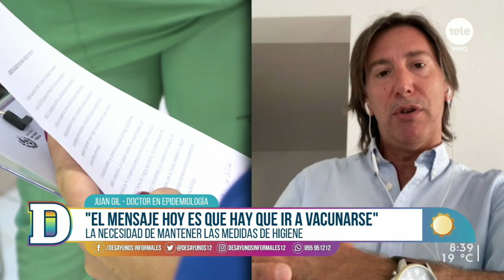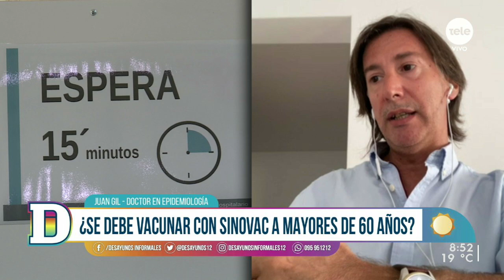Juan Gil: "Es necesario mantener hasta cuatro meses las medidas durante la etapa de vacunación"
Analizamos el avance de la pandemia y el ritmo de vacunación con el doctor en epidemiología.